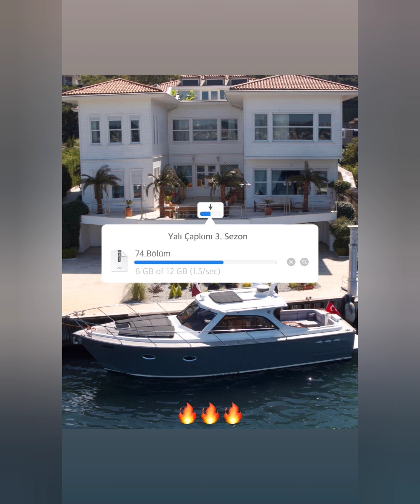Mert Ramazan Demirin bu günkü Instagram paylaşımı geldi